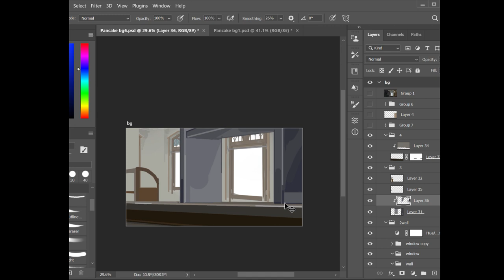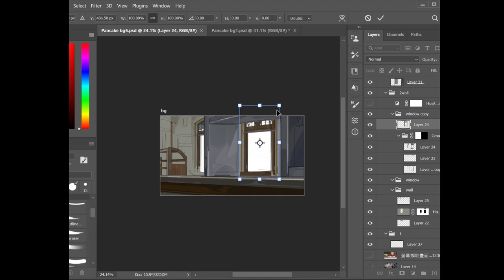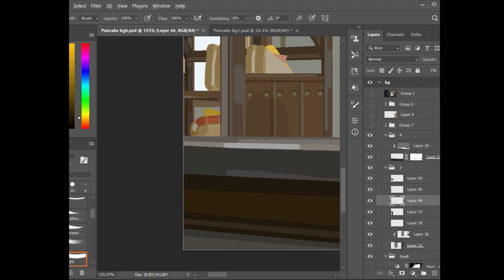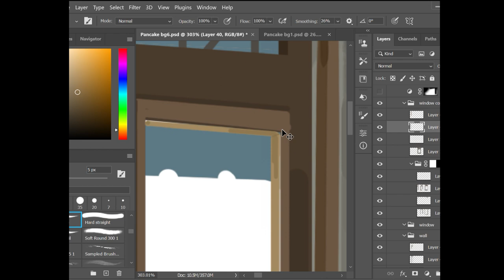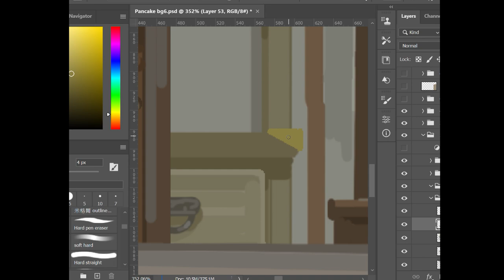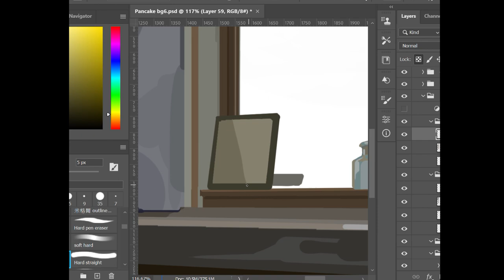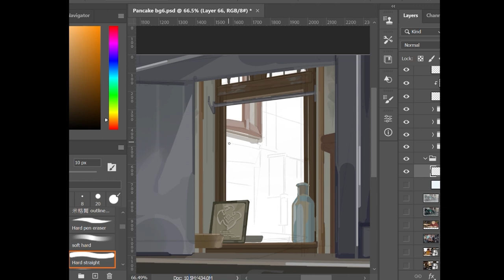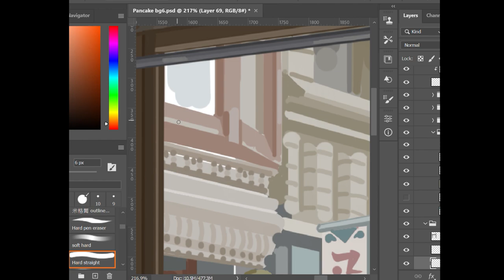Digital Painting Process Timelapse - A corner of the cafe｜Speedpaint｜Chill mix music｜ 繪圖縮時輕鬆音樂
In this video I'm drawing an original background.
Hand drawn in Photoshop, parallax animation done in Premiere.